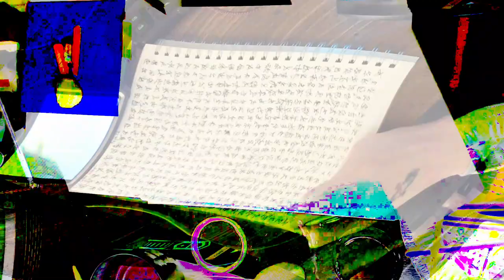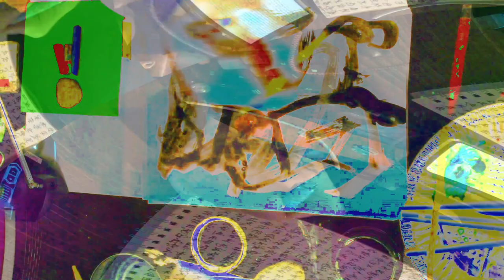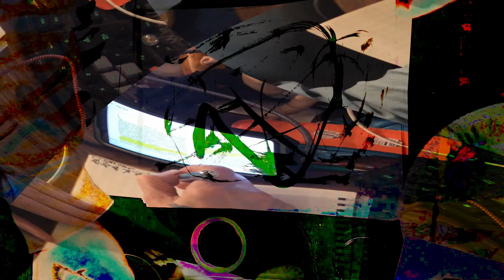[EPILEPSY WARNING] Movie 24 02 15 13h40m18s